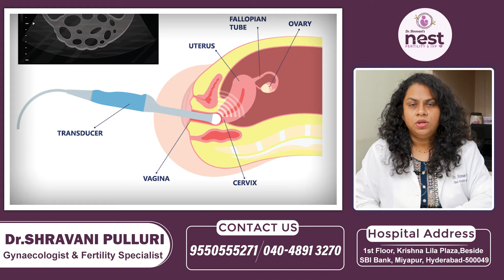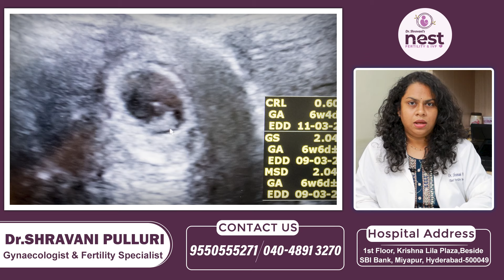గర్భంలో బిడ్డకి హార్ట్ బీట్ || When Heartbeat Start in Pregnancy in Telugu || Nest Fertility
Dr. Shravani Pulluri, Best Gynecologist and Obstetrician in Hyderabad has an immense experience in these fields. She completed DGO from Rajiv Gandhi University of Health Sciences, Bangalore, India in 2017 and MBBS from Rajiv Gandhi University of Health Sciences in 2013.

She is a member of Indian Medical Association (IMA) and Federation of Obstetric and Gynaecological Societies of India (FOGSI). Some of the services provided by the doctor are: IUI,Pediatric,Low Sperm Count,Oocyte Donor and Semen Analysis etc.